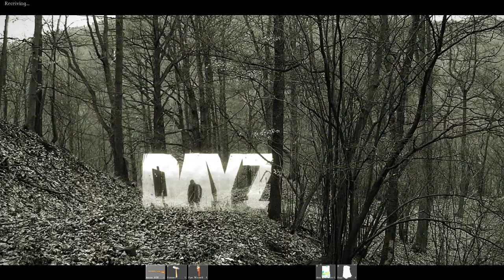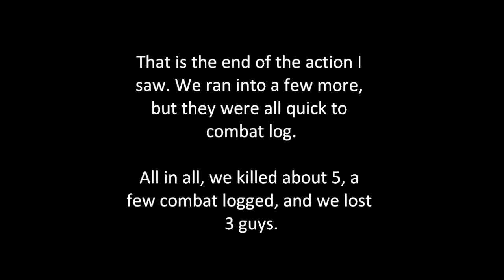DayZ Standalone - Balota Defence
A group of 7+ were locking down Balota airstrip, shooting anything that moved. I had a few friends move down from the NEAF, and we all moved in to attack. This is what happened. It's not all included in the video, but we lost 3 guys, one got killed by a server hopper, and the other two got shot by the campers. Enjoy!